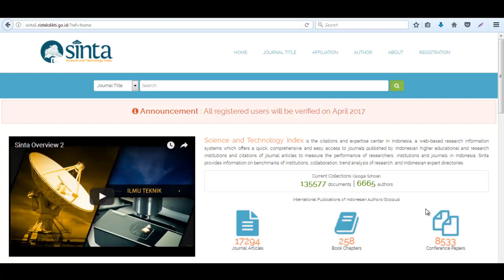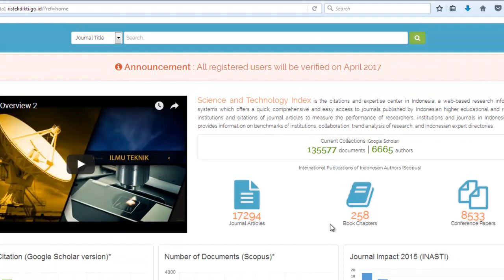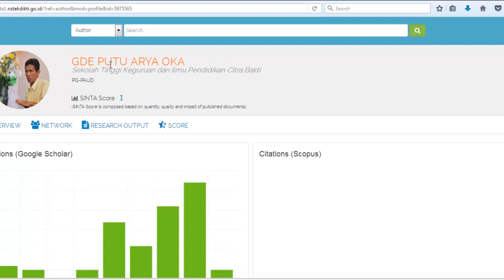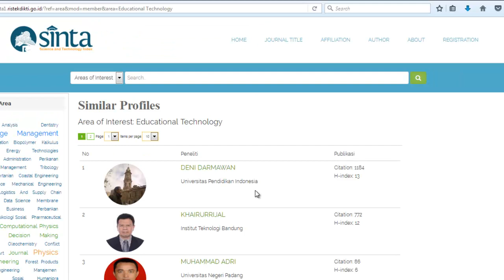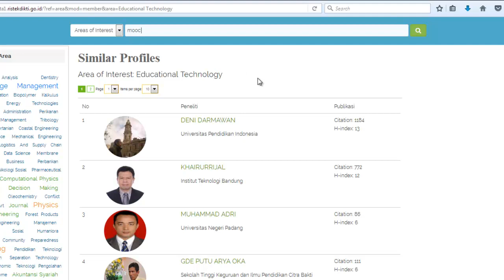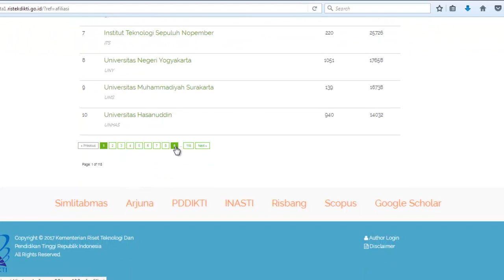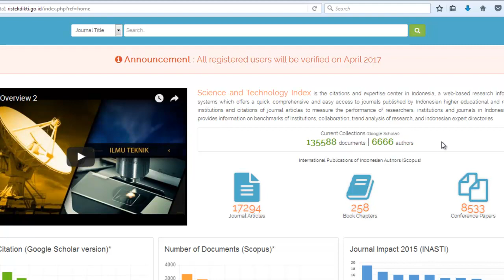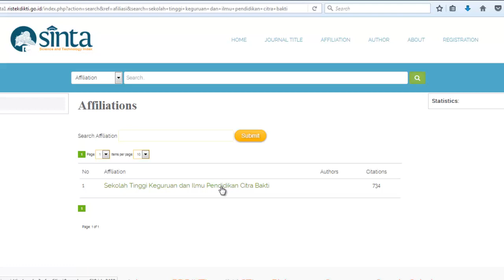Sinta Kemristekdikti: Overview